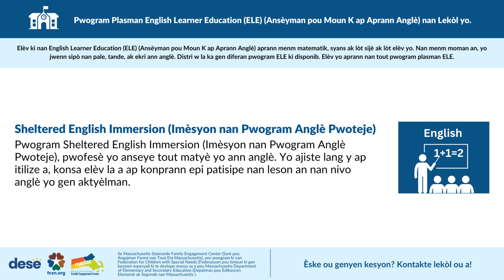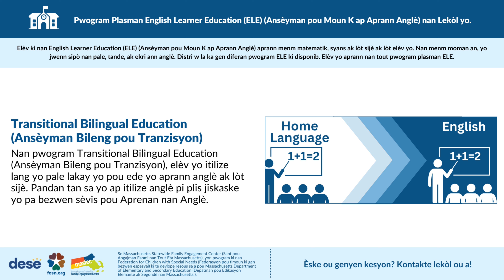3. Pwogram Plasman Ansèyman pou Moun K ap Aprann Anglè nan Lekòl yo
Pwogram Plasman English Learner Education (ELE) (Ansèyman pou Moun K ap Aprann Anglè) nan Lekòl yo

Pati 3 nan 4

English Learner Education (ELE): School Program Placements